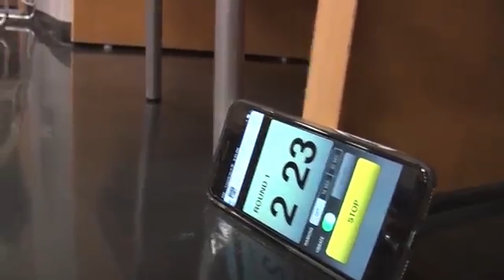【堀口恭司チャンピオンロード】マネルケイプ編(RIZIN切り抜き動画)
RIZIN元動画

当チャンネルはガジェット通信クリエイターネットワーク様へご報告済みです。

↑でてこいやチャンネル